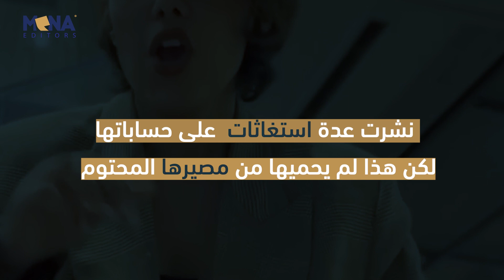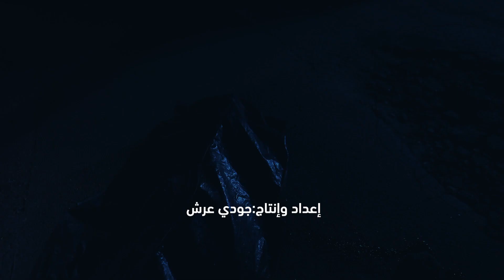JUDY ARASH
ضمن مشروعات التخرج لمادة المونتاج والتقارير  لطلاب دبلوم الإعلام الرقمي في نسخته  الخامسة والذي تنظمه شبكة محرري الشرق الأوسط بإشراف واعتماد جامعة إسطنبول الحكومية التركية